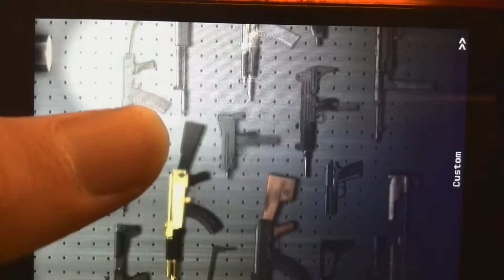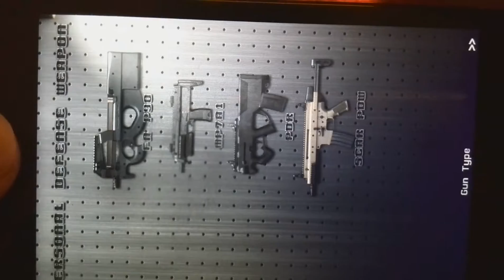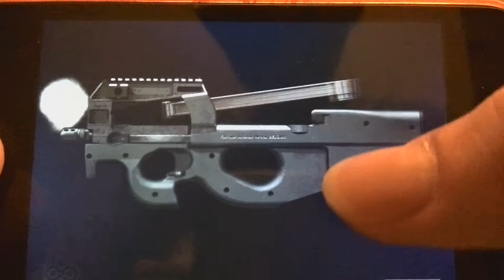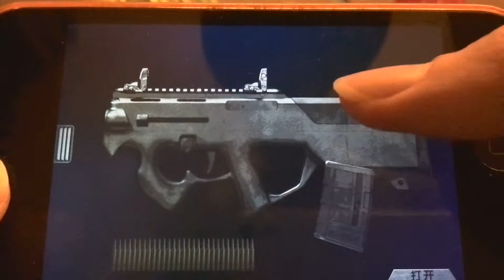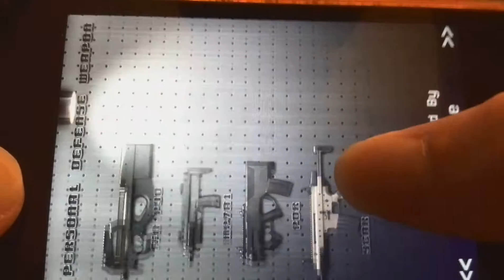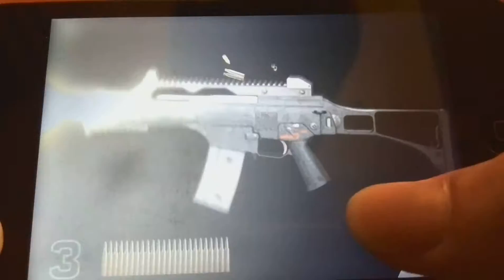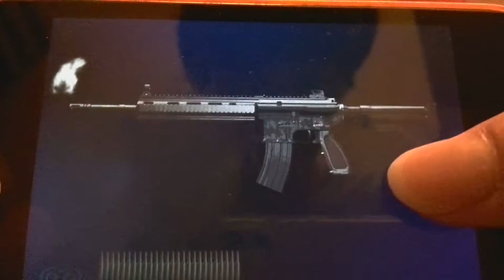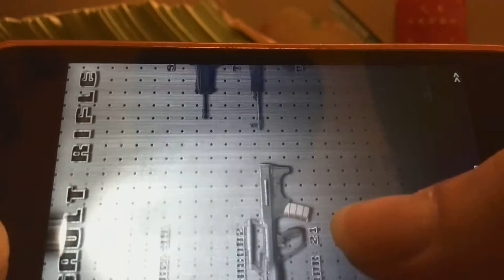All iGun Pro PDF and Carbines Review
I collected so many igun pro guns and I will show u guys next time.
Keep touching with me by following my Youtube Channel, thank you very much.